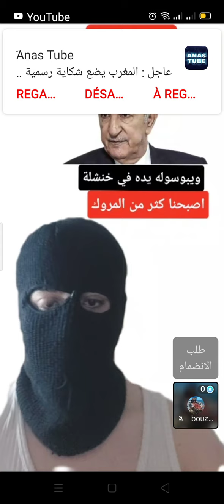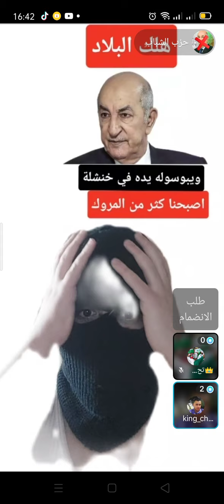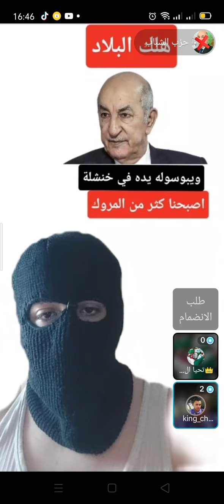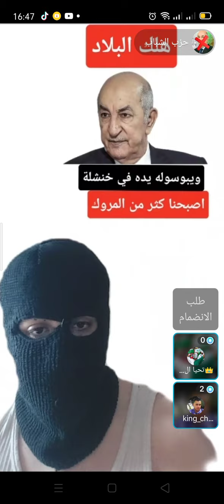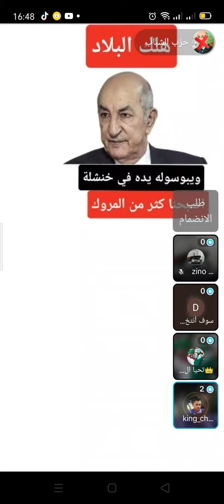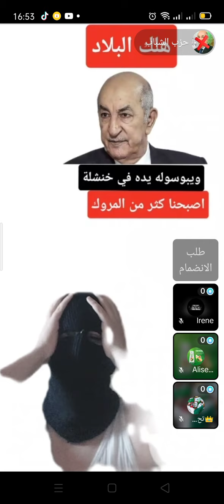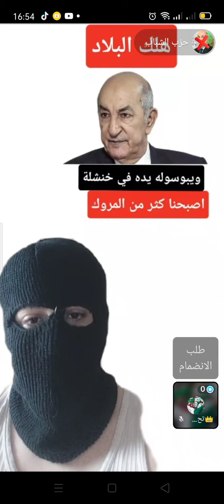هكذا استقبل الجزائريون فخامة الرئيس عبد المجيد تبون في خنشلة بتقبيل يده 😱